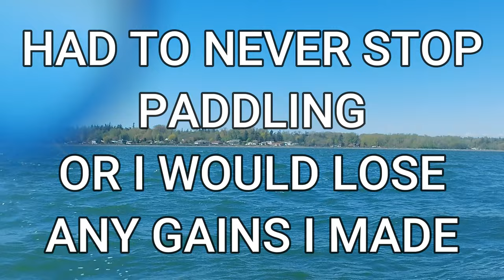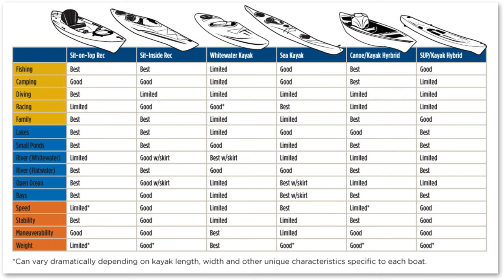Kayaking Can Be Dangerous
Join me on an exhilarating kayaking journey where my partner and I face some unexpectedly rough waters and catch a glimpse of a wild seal! 🌊🛶🌟

In this action-packed video:
✅ We dive into our thrilling day out on the ocean, starting with calm seas and ending with some intense paddling!
✅ Experience the awe of nature as I come too close for comfort with an oblivious seal, slightly caught on my Alasko Brave 7E 📸🌊
✅ Plus, don’t miss safety tips that could save your life in rough waters! 🚣‍♂️💪